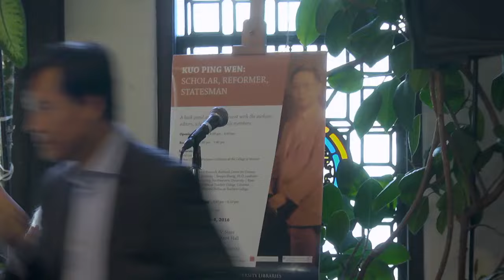Kuo Ping Wen : Scholar, Reformer, Statesman: A book panel and signing event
Program:
Date: Oct. 4 (Tuesday), 2016
Location: Reading Room of the C.V. Starr East Asian Library, 300 Kent Hall

Opening Remarks (4:00 pm-4:30 pm):
Ann D. Thornton, Vice Provost and University Librarian (5 min.)
Eugenia Lin, Director of Weatherhead East Asian Institute (5 min.)
Wei Shang, Du Family Professor of Chinese Culture, EALAC (5 min.)
Lening Liu, Director of Columbia Confucius Institute (5 min.)
Xin Peng, Executive Director, Office of Global Centers (5 min.) ?
Carolyn Hsu, Grandniece of Kuo Ping Wen (5 min.)

Book Panel (4:30 pm-5:20 pm):
Moderator: David Gedalecia, Michael O. Fisher Professor of History at the College of Wooster
Panelist: Yanqiu Zheng, Ph.D. candidate in modern Chinese history at Northwestern University
Panelist: Ryan M. Allen, Doctoral Fellow at Teachers College, Columbia University
Panelist: Ji Liu, Doctoral Fellow at Teachers College, Columbia University

Q & A (10 Min.)

Book Sale and Signing (5:20 pm-6:00 pm)

Reception (6:00 pm-730 pm)